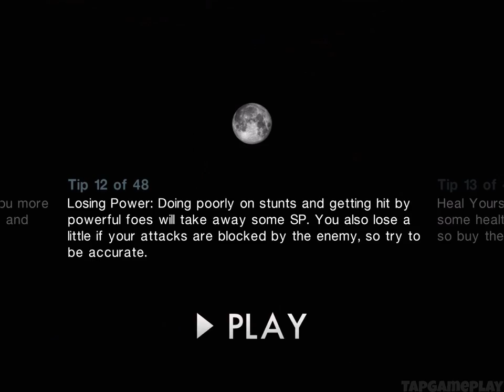The Executive - Gameplay Walkthrough Part 13 - Career: Executive - Stages 21-27 (iOS)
📱GAME DESCRIPTION

The Executive - Free

Flame kick werewolves, perform thrilling acrobatic stunts, and run a trillion dollar mining company in Riverman Media’s combat-action masterpiece!

From the creators of the award-winning “Pizza Vs. Skeletons” comes The Executive: a fast-paced, cinematic, martial arts action game designed from the ground up for iPhone and iPad. You are the CEO of a company that has been infiltrated by werewolves, and it’s your job to save your employees, and eventually the entire city, from their dastardly schemes.

OUR PROMISE TO YOU: No ads. No getting suckered into buying more stuff later. The whole game, for one price, for all updates, forever.

The Executive combines a high-speed combat system, timing-based running and platforming, 120 hand-crafted levels, a full inventory of moves and upgrades, and a simple mining company simulation for earning money, all into one cohesive experience. The fighting engine evokes a cross between Street Fighter II and Zelda II: The Adventure of Link, with controls designed from scratch to be ideal for touch screens. The platforming (or “stunt”) segments require precise timing, similar to Elite Beat Agents but with an emphasis on visual timing instead of musical rhythm. Both of these mechanics are brought together by the SP bar, which allows you to execute gesture-based special moves like flame kicks, health restoration, and even morphing your character’s arm into a silver spike to impale foes.

The Executive uses Riverman Media’s proprietary animation system to bring to life its large, hand-drawn 2D sprites with an unprecedented amount of smoothness and detail. The Executive represents the pinnacle of Riverman Media’s research and development into new 2D graphics technology.

FEATURES

+ 120 levels, hand-crafted one pixel at a time. No randomly generated endless filler.
+ Dozens of abilities and skills to learn
+ Battle enemies and execute stunts in every level
+ Over 50 unique enemies, each with their own intelligence, strengths, and weaknesses
+ Invest in your mining company and earn money continuously
+ 12 Menacing bosses that will require your strategy and skill to defeat
+ Universal App: purchase it once, play forever on iPhone, iPad, and iPod Touch
+ 12 Challenging achievements
+ High-definition “Retina” graphics for all supported devices, Retina HD graphics on iPhone 6+

Riverman Media is two brothers who have dedicated their lives to the art of 2D game making